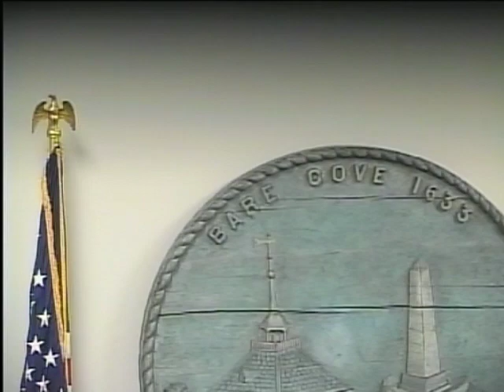2018-03-27 Hingham Board Of Selectmen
Hingham Board Of Selectmen

0:00:00 Call to order

Executive Session under M.G.L, c. 30A, Section 21(a)(2) to conduct contract negotiations with nonunion personnel (Fire Chief Steve Murphy). The Board will reconvene in open session.

0:00:40 Return to Open Session

0:00:47 Approval of minutes
0:01:04 Public Comment

0:01:10  Public hearing on the request of the Hingham Sewer Department to install and maintain approximately 350 feet of 6-inch PVC sewer force main in Shipyard Drive

0:05:59 Public hearing on the request of Comcast to install and maintain approximately 480 feet of 3” conduit in Hingham Square.

0:11:00 Public hearing on the request of Aquarion to install and maintain approximately 800 feet of 8-inch ductile iron water main in Elmore Road

Public hearing on the request of Aquarion to install and maintain approximately 500 feet of 8-inch ductile iron water main in Hayes Road

0:24:23 Appointments

Possible Votes

0:25:40 To sign the Warrant for the 2018 Annual Town Meeting.

0:26:10 Selectmen/Town Administrator Reports